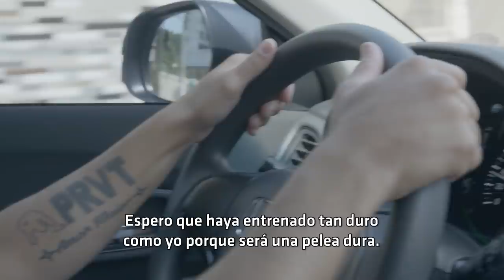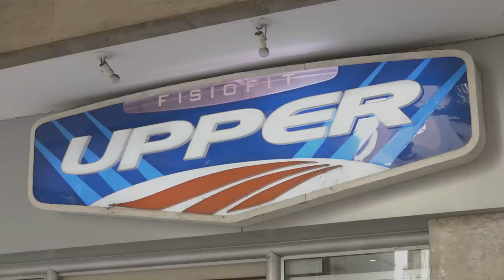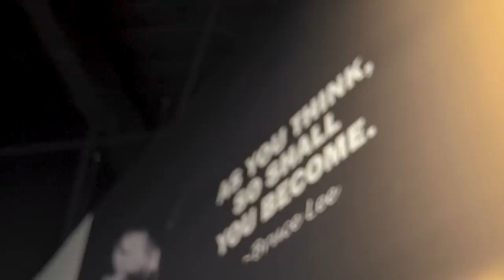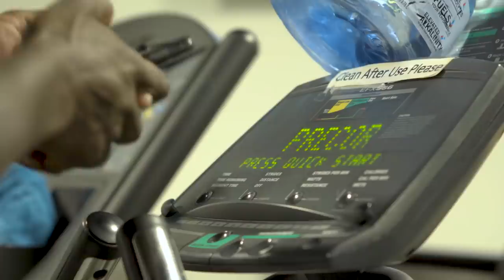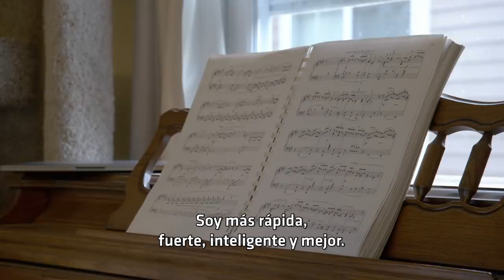UFC 237 Embedded: Vlog Series - Episodio 1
Mira cómo los peleadores se alistan los peleadores de UFC 237 para la semana de pelea, de cara a los combates el sábado 11 de mayo.

En España por DAZN